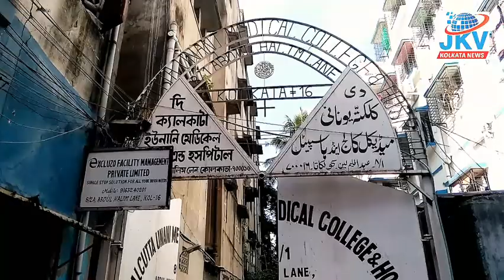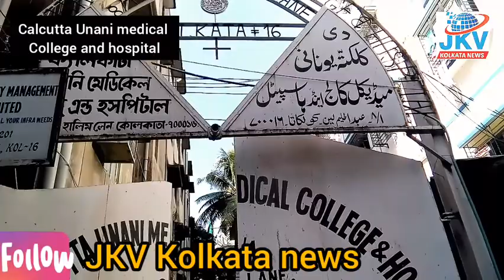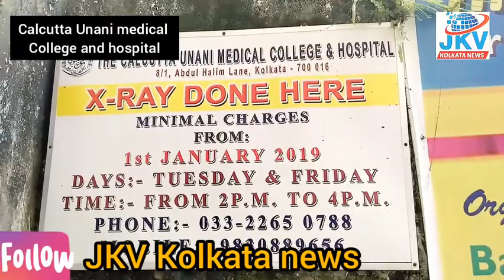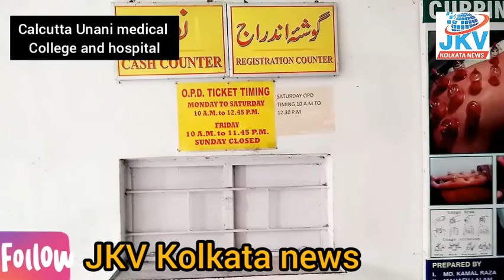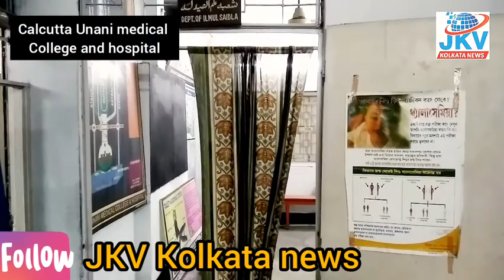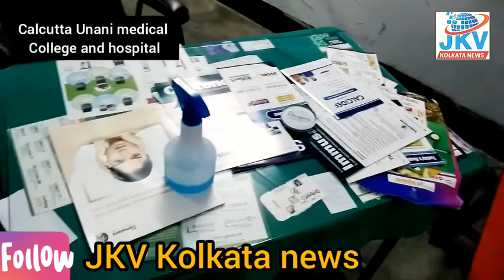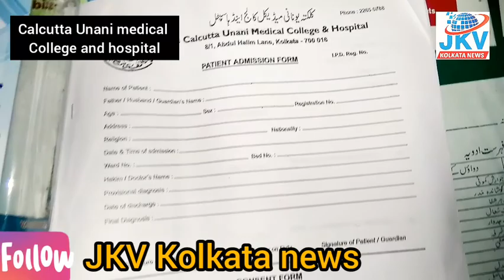Unani Medical College hospital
Kiy ap jantey hi???waqil sb ka
8/1 Abdul halim# lane kolkata# west bengal india#700016.. professor md ayub..#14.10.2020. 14# October two thousand xx